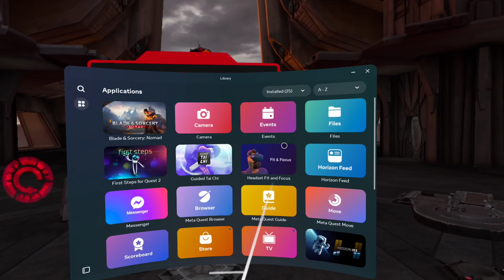Vader Immortal 3: Dojo Workout 27: The Apprentice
The price of not keeping concentration is pain...